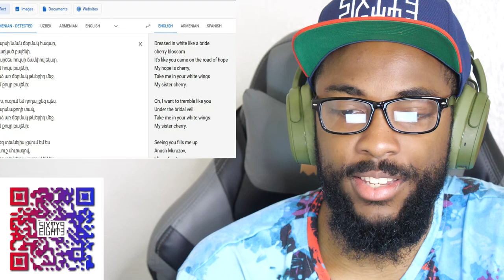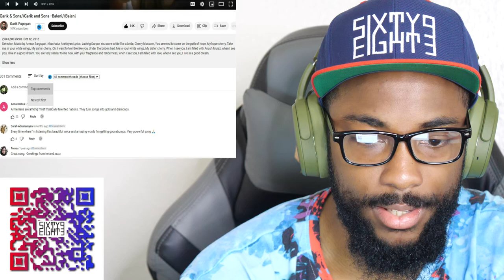CaliKidOfficial reacts to Garik & Sona (Գարիկ և Սոնա) - Baleni (Բալենի)